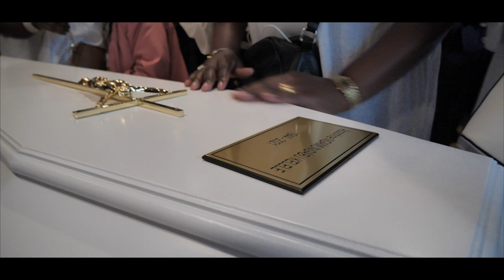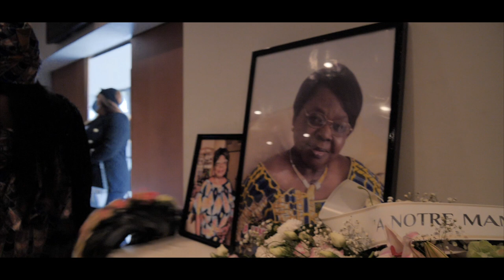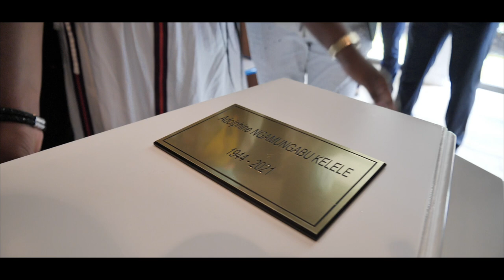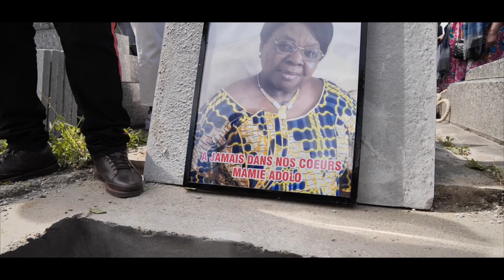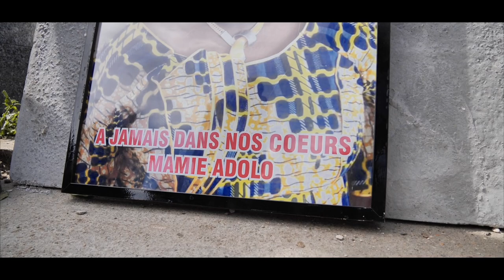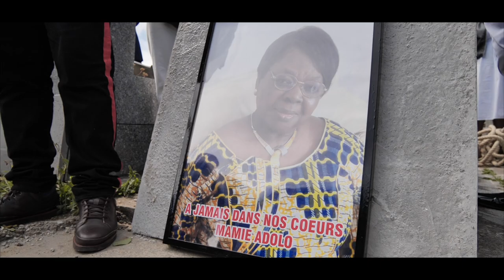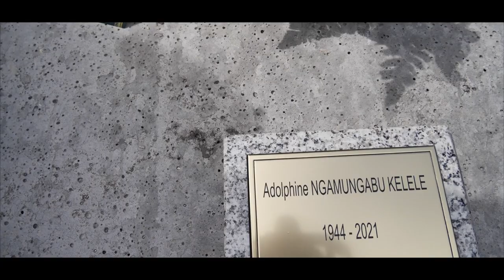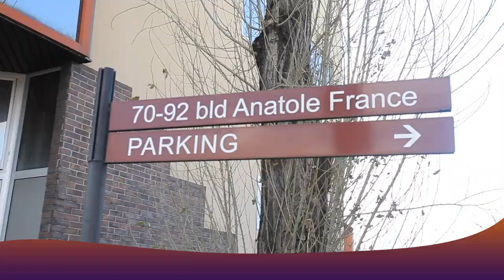Villtaneuse : Les Obsèque De MAMAN ADOLPHINE NGAMU NGABA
Page Facebook : Bote image
Youtube : Bote Image Officiel tv  /  Bote Image Evénementiel
Snapchat : Bote Image Officiel Tv